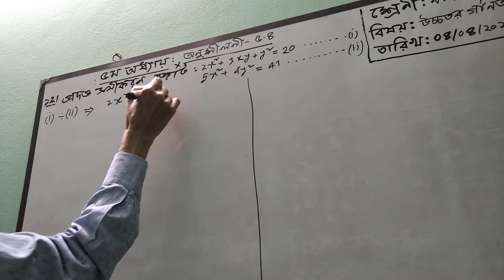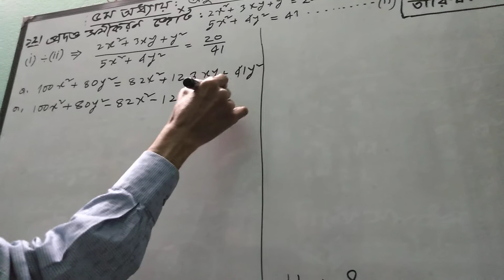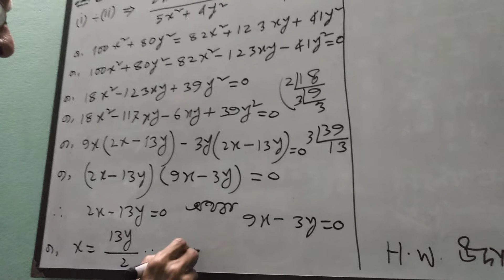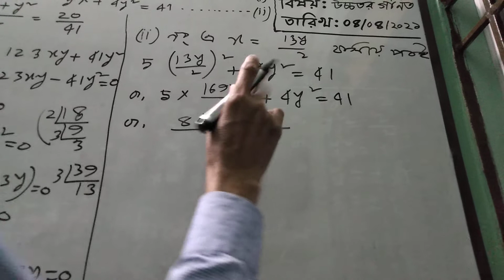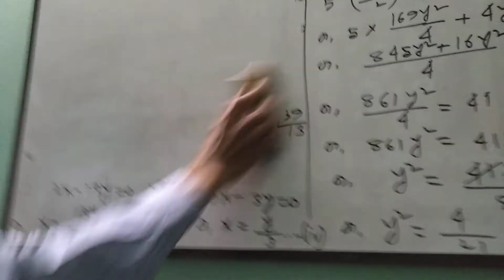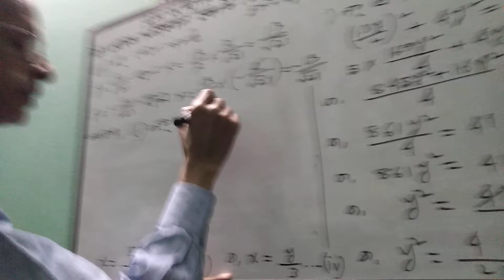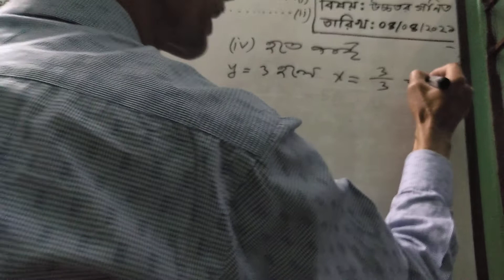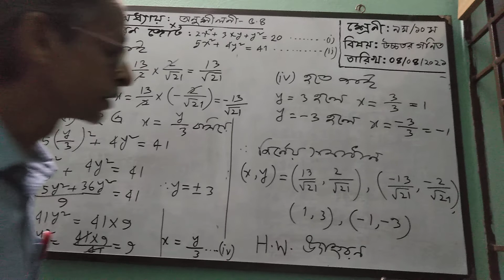শ্রেণি-৯ম/১০ম, বিষয়- উচ্চতর গণিত,৫ম অধ্যায়-সমীকরণ, অনুশীলনী-৫.৪, তারিখ:০৪/০৪/২০২১ ইং।